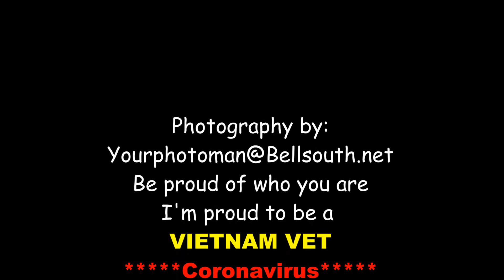Life and times of the ZEBRA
My friends from Lion Country Safari